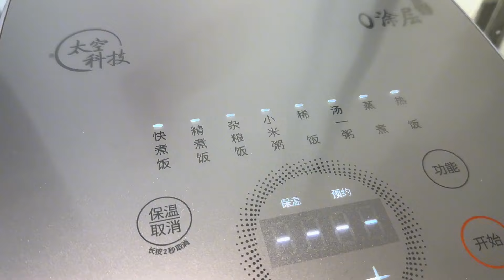一斤腊肠一碗米做懒人焖饭，香味扑鼻，配鱼茶，鲫鱼豆腐汤，过瘾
※ 点击菜单栏上的“cc”按钮可以选择字幕语言!

这顿饭先从一斤香甜可口的香肠开始，与白米饭一起焖，一道红烧饭颜色浓郁，美味不可抗拒。每一块香肠都切成薄片，充分炖煮，让每一块肉都吸收香料的辛辣味道和香肠特有的香气。随之而来的是一碗闪亮的白米饭，与主菜的味道完美融合。
不仅如此，这顿饭还与鱼汤这种富含海洋风味的甜品有着和谐的结合。鱼甜汤以新鲜的鱼为原料，用椰子水和香料烹制而成，营造出浓郁甘甜的甜汤风味和热情的海鱼香气。
这顿饭的亮点是鲫鱼豆腐汤，这是一道具有浓郁沿海风味的特色汤。汤头采用嫩豆腐和新鲜鲫鱼熬制而成，汤底充满了豆腐的甜味和鱼的特有风味。
所有这些菜肴不仅美味，而且是一次美妙的当地美食体验。这顿饭完美地体现了大海的味道和烹饪创意的和谐，给我留下了深刻而难忘的印象。